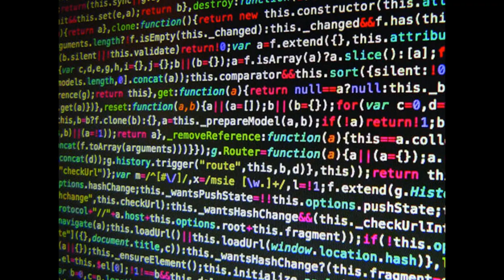o ALGORITMO COMPENSATÓRIO e o ANIMAL MASTURBATÓRIO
O algoritmo virtual diretório
Tem o ritmo do animal sensório
O algoritmo virtual compensatório
Sabe o ritmo do animal auditório

O algoritmo virtual consultório
Tem o ritmo do animal simplório
O algoritmo virtual laboratório
Sabe o ritmo do animal contraditório

O algoritmo virtual refeitório
Tem o ritmo do animal provisório
O algoritmo virtual empório
Sabe o ritmo do animal e território

O algoritmo virtual purgatório
Tem o ritmo do animal expiatório
O algoritmo virtual sanatório
Sabe o ritmo  do animal masturbatório